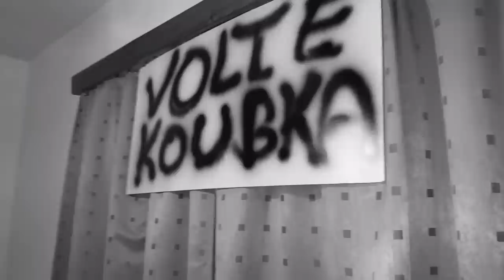Pojď blíž / Václav Koubek / Sluštice 16.12.2016